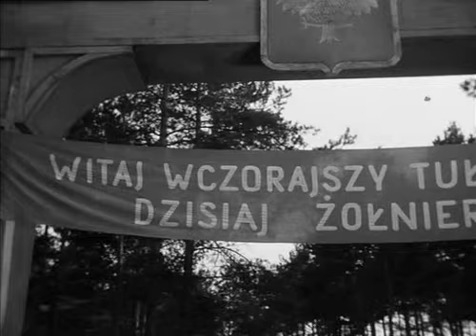4 tankista i sobaka 01 ekipag